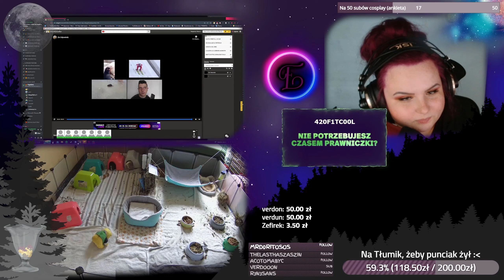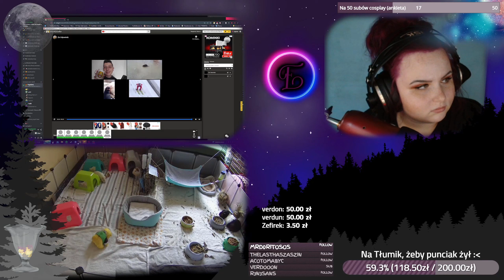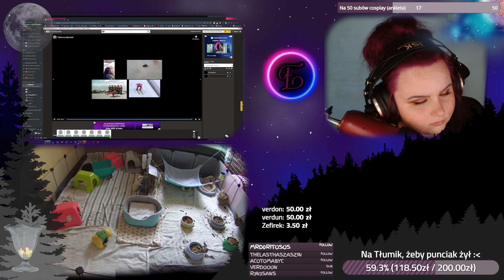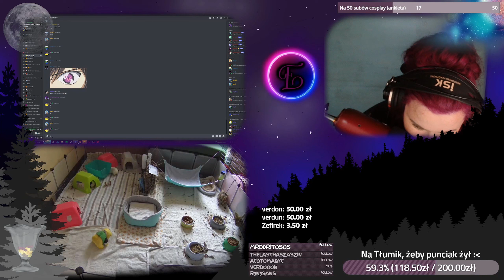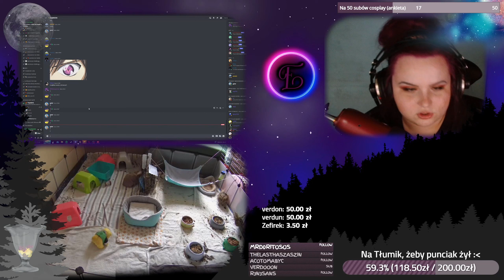Konkurs wiedzy o ANIME | Jeden z dziesięciu | Valhalla